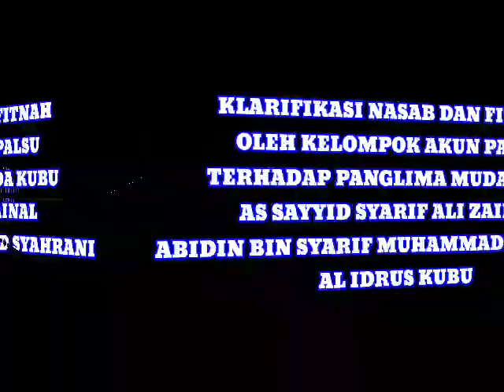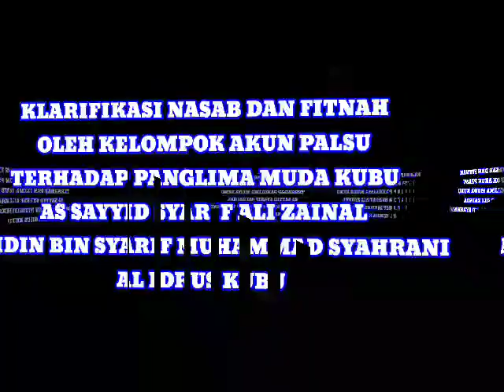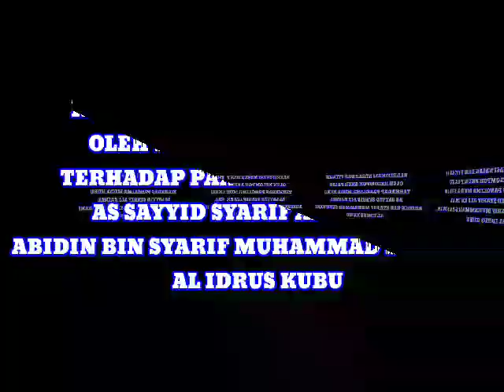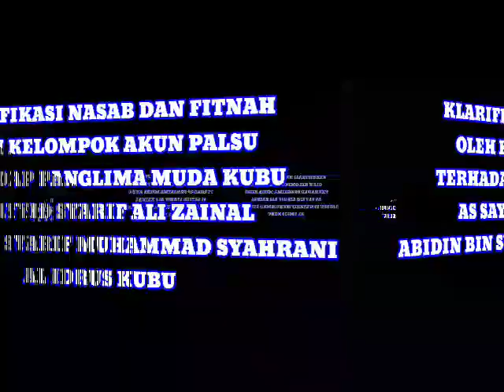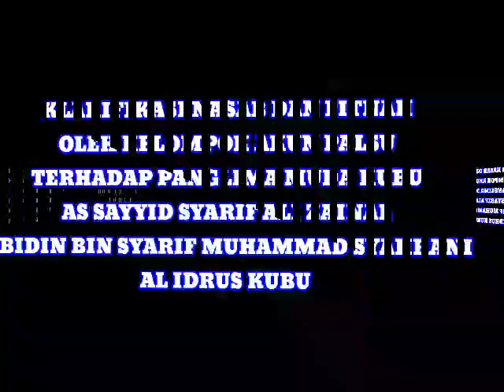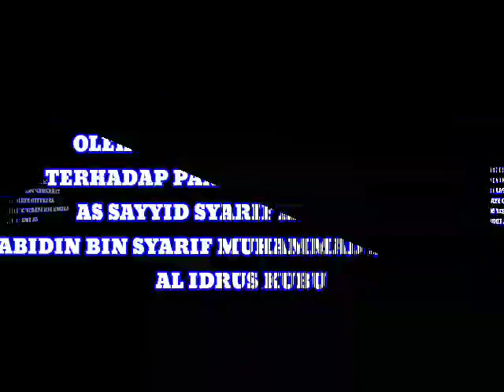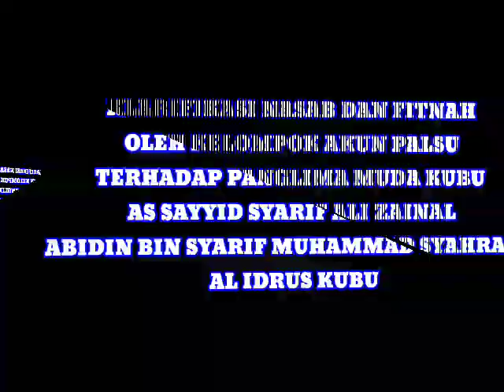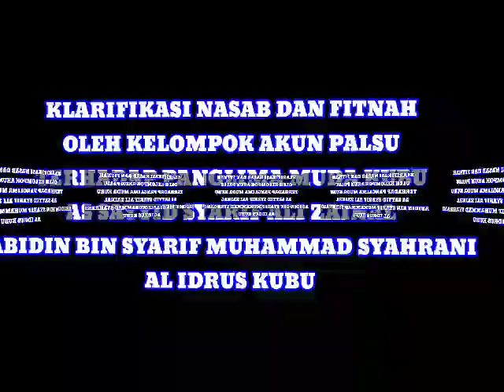KLARIFIKASI NASAB SAYYID SYARIF ALI ZAINAL ABIDIN BIN SY.MUHAMMMAD SYAHRANI AL IDRUS#viralvideo